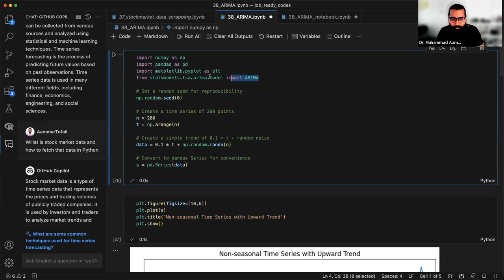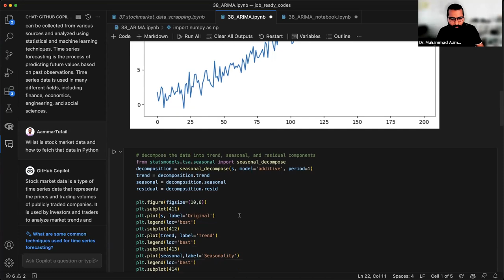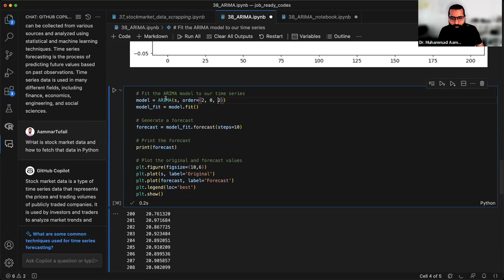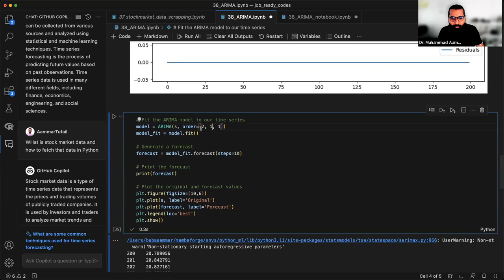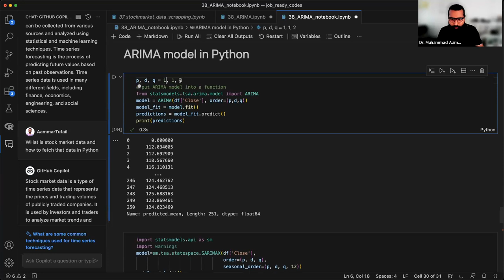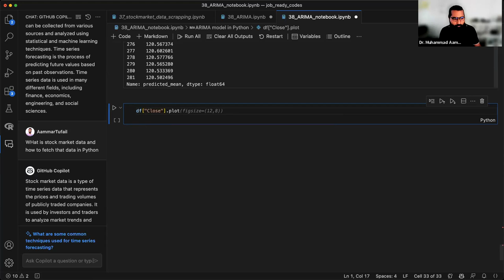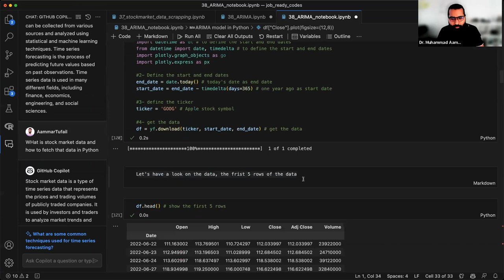ARIMA (Time series analysis) in python (Part-2)